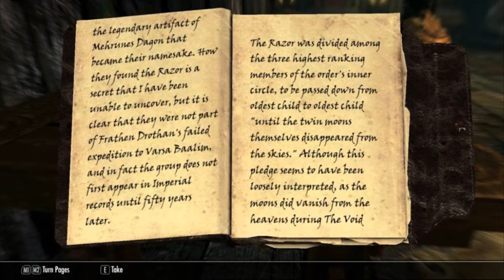มอนสเตอร์ที่ทรงปัญญาในดินแดนSkyrim : Hagravens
ลิงค์The Elder Scrolls V Skyrim บทสรุป Companions

สามารถแนะนำติชม ดูความคืบหน้าในการทำงาน หรือชีวิตประจำวันของคนดีคือคนรักแมวได้ที่ เพจเฟสบุ้ค